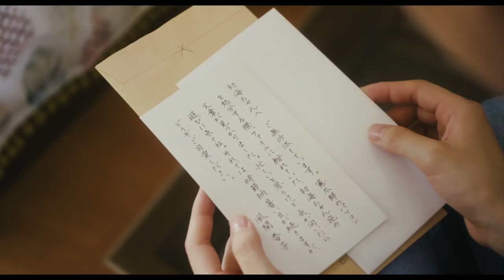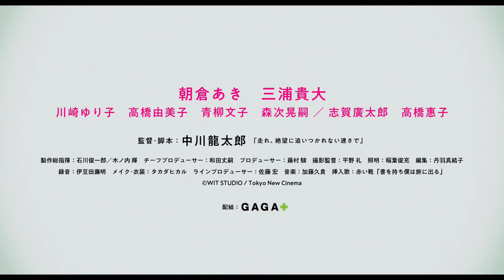【公式】『四月の永い夢』大ヒット上映中！／予告編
‹モスクワ国際映画祭　W受賞！›
亡き恋人から届いた手紙――止まったままの私の「時」が動き出す

3年前に恋人を亡くした27歳の滝本初海。音楽教師を辞めたままの穏やかな日常は、亡くなった彼からの手紙をきっかけに動き出す。元教え子との遭遇、染物工場で働く青年からの思いがけない告白。そして心の奥の小さな秘密。――喪失感から緩やかに解放されていく初海の日々が紡がれる。

5月12日（土） 新宿武蔵野館ほか全国順次ロードショー